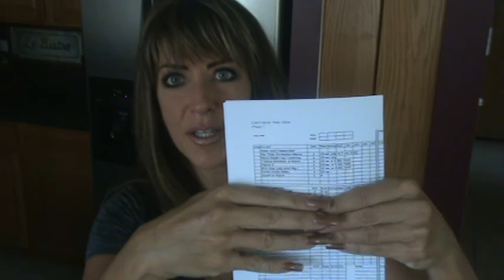Kelly Olexa VLOG Part 2 Sept 28 2013